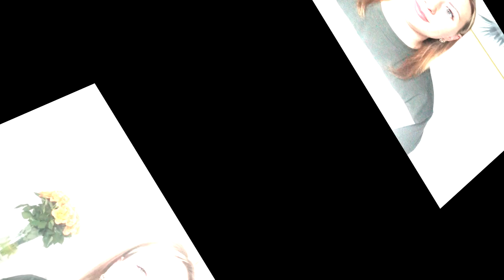ЖИЗНЬ В ПОЛЬШЕ. КОММЕНТАРИИ "ДИВАННЫХ КРИТИКОВ". ГЛАВНЫЕ ВОПРОСЫ ПОЛЬШИ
Разберем самые популярные вопросы, касающие Польши:
1. С печатью о Карте побыта можно кататься ро всему миру
2. Разрешение на работу делается без привязки к работодателю
3. На освядчение можно работать 180 дней плюс 90 дней по биометрии
4. На карту побыта можно подавать после 3 месяцев от работодателя
5. Семью можно прикрепить к карте после её получения
6. Работодатель выписывает в разрешение на работу членов семьи
7. По карте побыта можно работать у любого работодателя
8. В Польше можно трудоустроится без знания языка на ставку 17зл нетто, по умове о праце и с идеальным жильём
9. На польской визе можно работать в любой стране ЕС
10. Если не работаешь у работодателя от которого есть приглашение, то виза аннулируется
11. Чтоб сделать песель нужно отдать оригинал паспорта работодателю
12. По карте без доступа к рынку труда нельзя работать
13. Можно получить 500+ на детей которые находятся в Украине

WITH LOVE,
OLGA KOLINKO